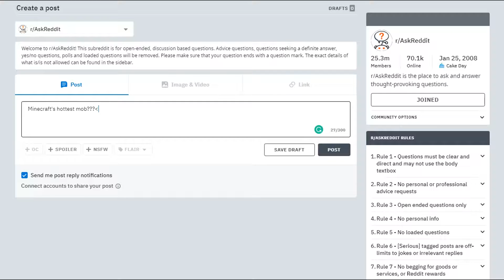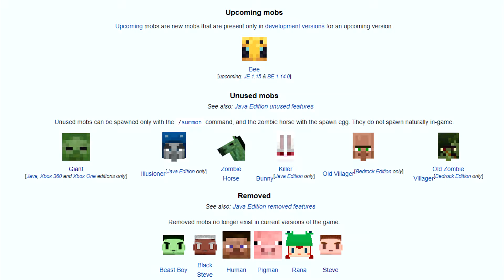Finding the HOTTEST Mob in Minecraft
To celebrate the end of No Nut November, I undertake the grueling task of scientifically determining Minecraft's best waifu candidate.